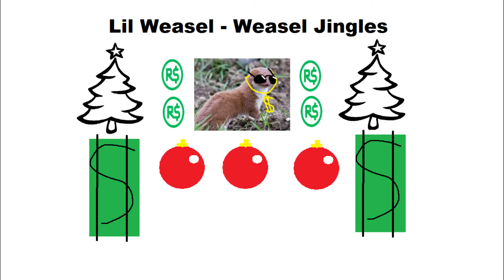Lil Weasel - Weasel Jingles (Pseudo Video)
The official pseudo video for the hit single "Weasel Jingles" By the one and only: Lil Weasel.
Beat: Audiobinger
Audiobinger does not make these beats for me.